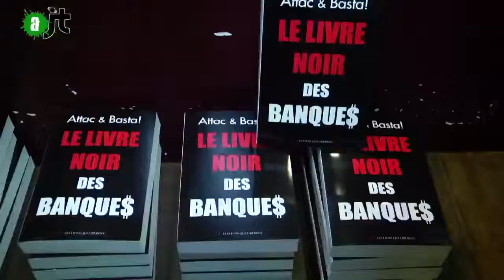Le Livre noir des banques - Reportage AlterJT26/02/2015 - 18